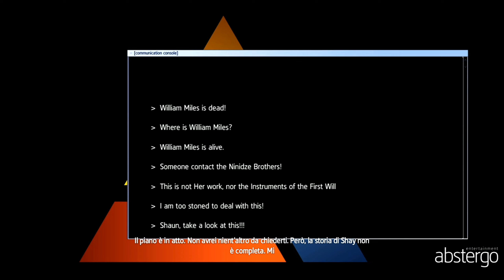Assassin's Creed: Rogue Remastered [ITA] #06 (FINALE) | FRATELLANZA SPEZZATA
Benvenuti in questo sesto ed ultimo episodio di Assassin's Creed: Rogue!

Cosa ci fai qui? Nessuno guarda in fondo alla descrizione del video.